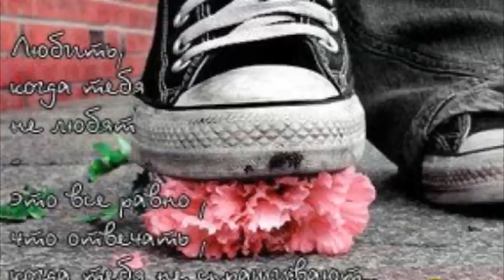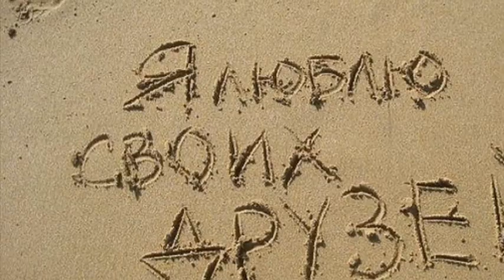Леван Мосешвили Чайки